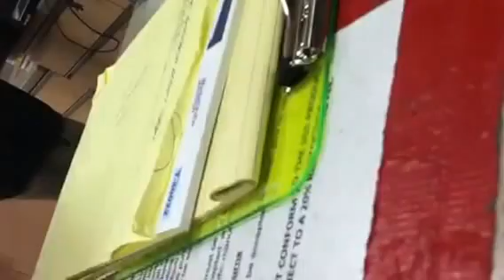PROPERTY RECOVERY!!! AWESOME!!!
So...the grow store calls me and tells me that two former employees are attempting to sell my expensive electronic ballast in their store. What did I do? I went up there and got it back! If you think I don't have eyes all over this town them watch this video!!!